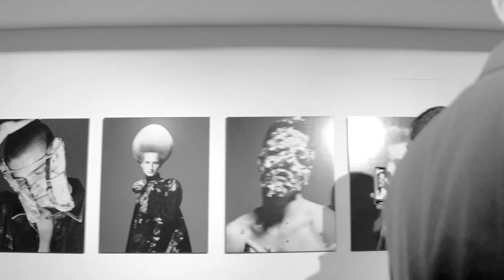FANTASTICHE VISIONI FV | VOLUME UNO | L'EVENTO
FANTASTICHE VISIONI FV | VOLUME UNO | L'EVENTO a Milano
Directed by Marco Morona